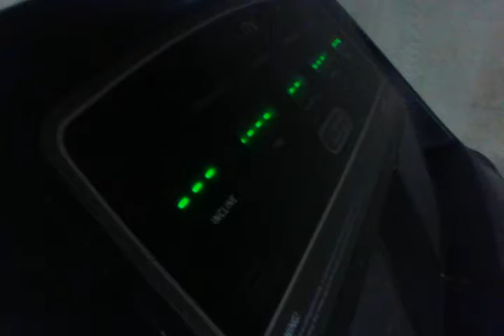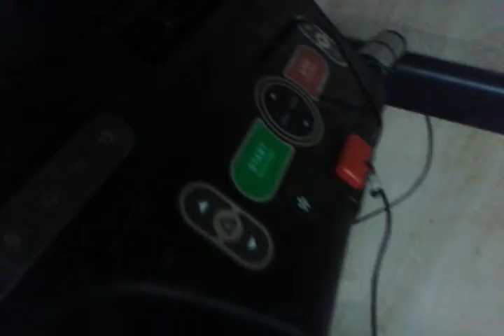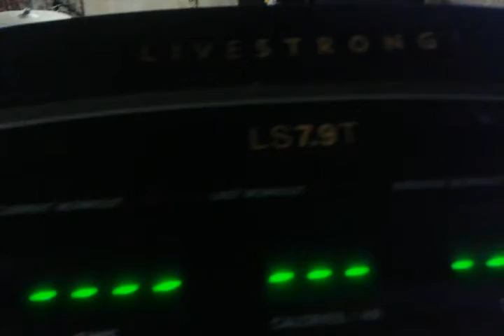Ls7.9t Treadmill Board controller replacement -Part 3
Ls7.9t Treadmill Board controller replacement
Trying it out